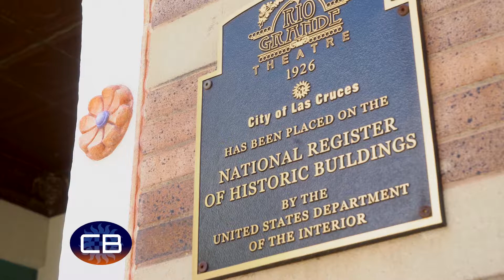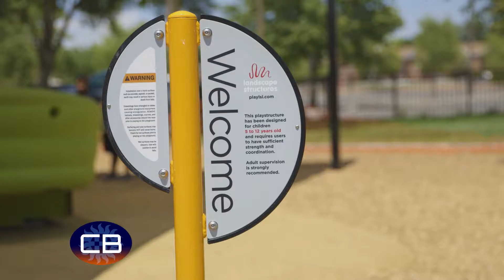City Beat - August 2017